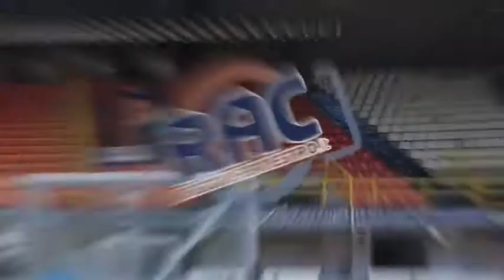Antonio Ceroni Virtus Catanzaro di F.Serranò